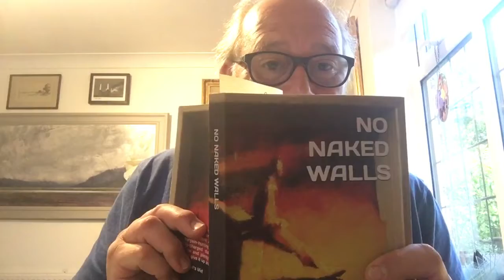Chapter forty 2 act 1 scene 3. And scene 4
In which a firs blonde male wants lots of attention and a tornado hits the house  what’s the difference between a deranged maniac female and an angry jealous dominating lesbian.  Find out.